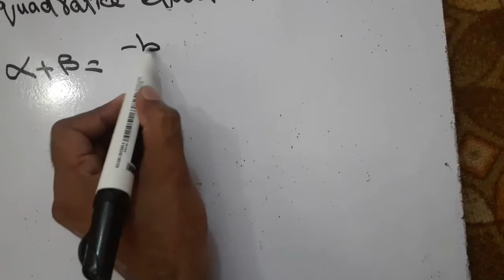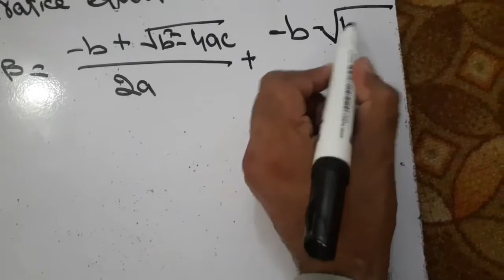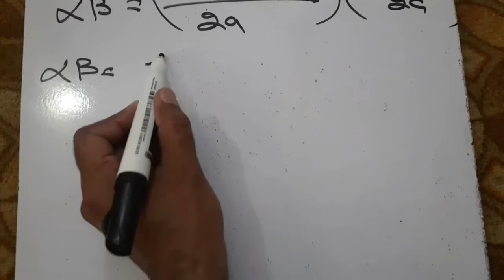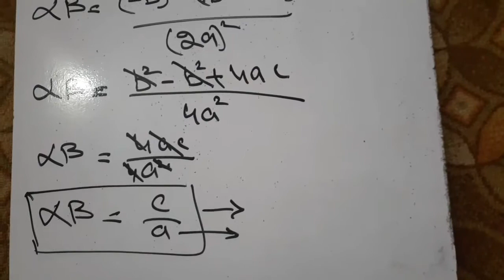Mathematics class 10th Exercise 2.3 part 1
Kpk boards Mathematics class 10th, Exercise 2.3 part 1, sum and product of the roots of quadratic equation